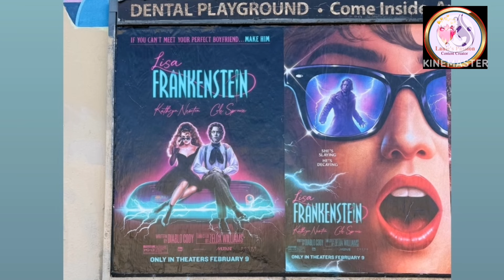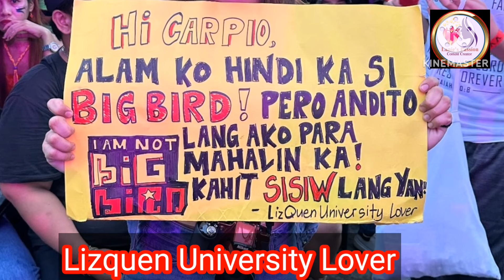lizquen Another Blessings Hopie. You did it Again. More Updates sa Lizquen